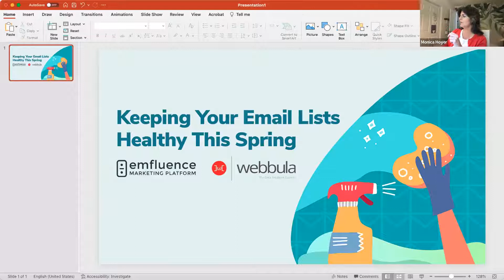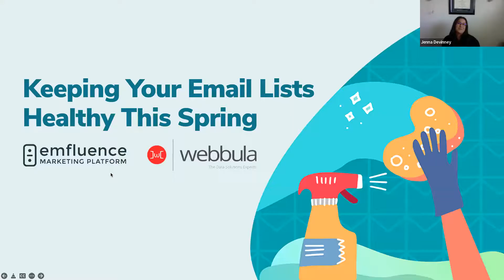Keeping Your Email Lists Healthy This Spring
List health has been an internal struggle. Marketers want healthy, engaged lists to send to, but others see size as an indicator of health. Which is it?

In this webinar, we were joined by Jenna Devinney and Jack Wrigley of Webbula to discuss ways you can keep your lists healthy this spring, why a healthy list matters, re-engagement campaigns, and more.